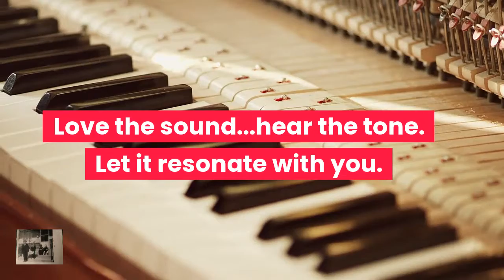Buy the PIANO OF YOUR DREAMS. Art Scott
Avoid high pressure sales people.
Art Scott has over 50 years experience in the Piano business.